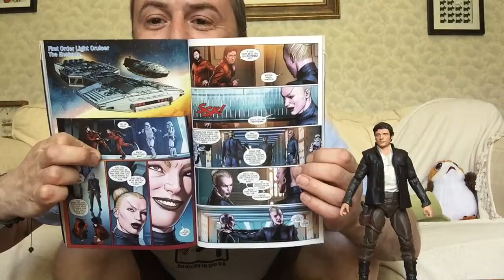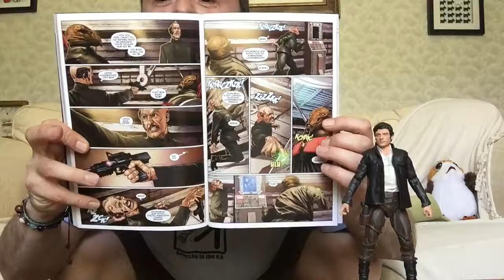Overview: Poe Dameron vol 3, Legend Lost - pt11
Terex’s implants are starting to malfunction...